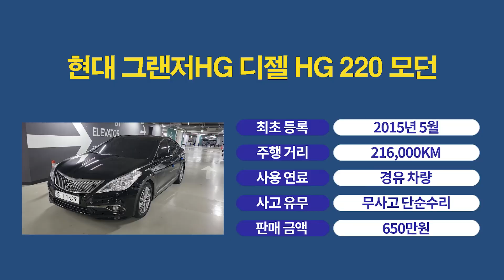그랜저 HG 2.2디젤. 전국 최저가 오늘 가져가세요!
대표: 조수인
위치: 수원시 권선구 평동로 79번길 45, B104~106 (평동, 수원SK V1 모터스)
감사합니다.

📢BGM
✔Track - Dr.SonSet - Stop, Rest and Breathe